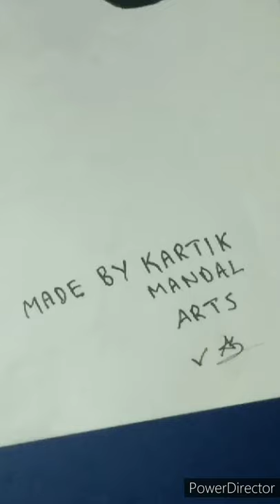Ben 10 drawing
Shared publicly please mostly shared to most groups 🌸🌸🌸🌸🌸🌸🌸✨🌸🌸🌸🌸🌸🌸🌸🌸🌸🌸🌟🌟🌟🌟🌸🌸🌟🌟🌸🌸🌸🌸🌸🌸🌸.